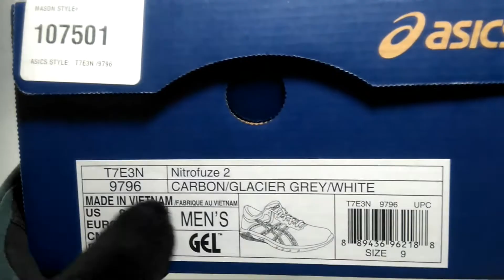Asics Nitrofuze 2 Running, Talla 9 Us Jalorfox.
Si quieres comprar estos tenis, ingresa a la página de mercado libre Colombia y pon en el buscador: Asics Nitrofuze 2 Running, Talla 9 Us Jalorfox y dale comprar o también, lo puedes hacer en este vínculo
Todas nuestras publicaciones siempre están presentadas de esta manera, con JalorFox en los títulos de todos los productos.